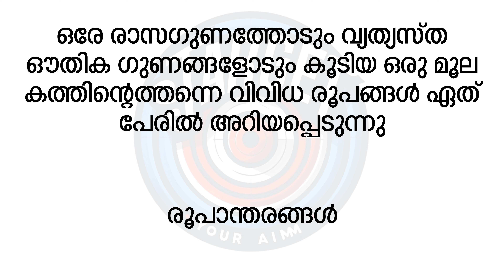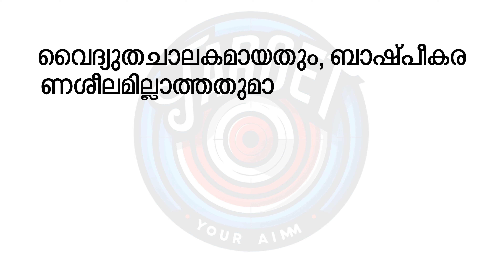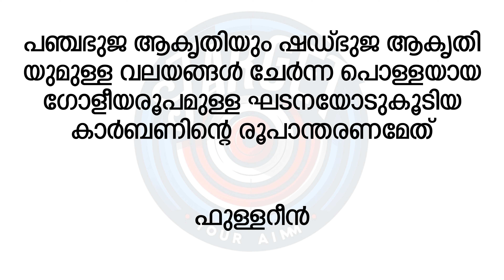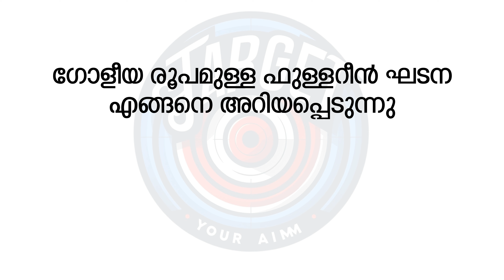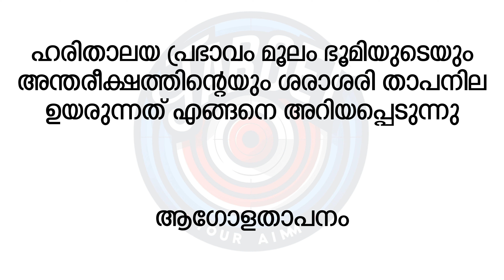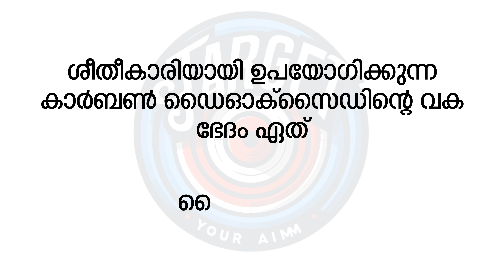Carbon | Carbon Form | കാർബൺ രൂപാന്തരങ്ങൾ | ക്വിസ് | Target Your Aim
Carbon
carbon form
carbonara recipe
carbon and its compounds
carbon cycle
carbon peeling treatment
carbon and its compounds class 10 pw
carbon copy song
carbon and its compounds class 10 important questions
carbon dioxide
carbon malayalam full movie
carbon credit
carbon and its compounds notes
carbon and its compounds class 10 mind map
carbon and its compounds class 8 icse
carbon and its compounds class 10 physics wallah
carbon and its compounds class 10 magnet brains
a carbon resistor of 47+-4.7
a carbonic yaugik kise kahate hain
a carbonic rasayan kise kahate hain
a carbonic rasayan bsc 1st year
a carbonic rasayan
a carbonic rasayan class 12
a carbonic yaugik
a carbonic rasayan bsc 2nd year
a carbon and its compounds
a carbonic padarth kaun kaun se hote hain
carbon based lifeforms
carbon black
carbon based lifeforms live
carbon brush
carbon beluga yeezy
carbon border adjustment mechanism
carbon bike
carbon black manufacturing process
carbon boli apna prakhand mein
bicarbonate buffer system
bicarbonate
bicarbonate of soda
bicarbonate test in blood
bicarbonate correction formula
bicarbonate buffer system biochemistry
bicornuate uterus
bicarbonate of soda and vinegar
bicarbonate reabsorption in kidney
bicarbonate buffer
carbon credits explained
carbon carbon
carbon compounds class 10
carbon compounds class 10 parth momaya
carbon copy
carbon compound
carbon cycle in ecosystem
c carbon graal era
class 10 carbon and its compounds
chemical properties of carbon compounds class 10
class 10 science carbon and its compounds
chiral carbon
class 10 carbon and its compounds physics wallah
class 10 nomenclature of carbon compounds
class 10 carbon and its compounds magnet brains
class 10 carbon and its compounds vedantu
carbon episode carbon episode
carbon dating
carbon dating explained
carbon dancing lady
carbon dating method
carbon dioxide song
carbon dog
carbon dioxide is necessary for photosynthesis
carbon dating kya hai
carbon dioxide ka sutra
d carbon in car
d carbon in bike
d carbon machine price
d carbon in car malayalam
d carbon machine
d carbon in car review
d carbon in activa
d carbonation
decarbonized
d carbone dj set
carbon episode
carbon evam uske yogik class 10
carbon emissions
carbon evam uske yogik
carbon episode malayalam
carbon episode 1
carbon element
carbon evam uske yogik class 10th
carbon electron configuration
carbon edit
enya nova go carbon fiber acoustic guitar
engine carbon cleaning
enya carbon fiber guitar
estimation of carbon and hydrogen class 11
experiment to show that carbon dioxide is necessary for photosynthesis
explain carbon cycle
electronic configuration of carbon
carbon footprint
carbon fibre
carbon fiber fire test
carbon facial
carbon fiber wrap
carbon fiber meme
carbon facial laser
carbon family class 11
carbon footprint explained
carbonfin
forged carbon fiber
foam runner carbon
first alert carbon monoxide alarm
first alert smoke and carbon monoxide alarm
forged carbon fiber skinning
felet aero carbon
footjoy hyperflex carbon
fever ray carbon dioxide
fiber carbon
filter carbon
carbine gun
carbon grewal
carbon gold earning app
carbon group in homoeopathy
carbon graphite cricket bat
carbine gun firing
carbon gaming
carbon grewal new song
carbon guitar
carbon ganesha
goodbye carbon amodio
g512 carbon
group 14 elements carbon family
garmin marq carbon
g shock carbon core guard
gille carbon helmet
goa carbon share latest news
grinder carbon change
glorilla slimeroni k carbon
geometry dash ice carbon diablo x
carbon heater
carbon house
carbon hybridization
carbon hybridization organic chemistry
carbon hydrafacial
carbon helmet
carbon hydrogen
carbon hindi dubbed movie
carbon house making
carbon hydro dipping
hi green carbon ipo
hoka carbon x 3
how carbon fiber is made
how to make carbon fiber
hlwan paing carbon dioxide
h2 carbon
hybridization of carbon
how to use carbon paper
how to make carbon fiber car parts
hi green carbon ipo review
carbon its compounds class 10
carbon its compounds
carbon its compounds class 10 one shot
carbon its compounds class 10 physics wallah
carbon iron diagram in hindi
carbon its compounds class 10 important questions
carbon important element class 9
carbon isotopes
carbon iron diagram
carbon ink
is carbonated water good for you
is carbon dating accurate
is carbonated water bad for you
is carbon fiber stronger than steel
is carbon fiber bulletproof
is carbon laser facial safe
is carbon cleaning good for your car
is carbon steel cookware safe
is carbon laser treatment safe
is carbon fiber strong
carbon jio phone
carbon jio mobile
carbon jeans
carbon jio bharat
carbon jeans bangalore
carbon jaipur
carbon jio bharat mobile
carbon jackky bhagnani
karbonn jio 4g
carbon jio bharat phone
jawa 42 cosmic carbon
jawa 42 2.1 cosmic carbon
john oliver carbon offset
jio carbon phone
jio carbon mobile
joel kinnaman altered carbon

jazzy carbon wheelchair